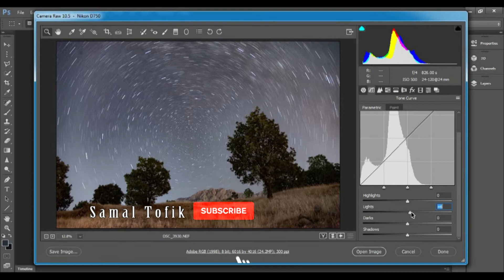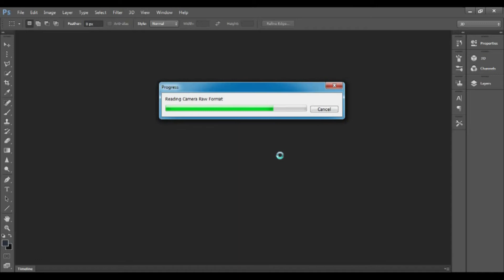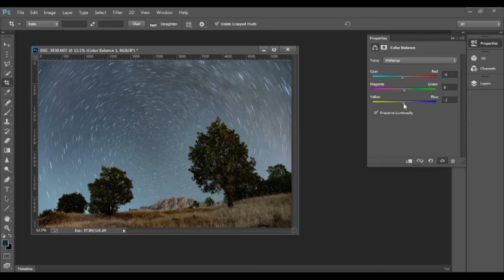Editing Star Trail Photoshop cc I . ئیده‌یتی ستار تڕه‌یل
This is a tutorial to create the vortex / spiral star trail effect without building a slow zoom machine.  One Shot on Long Long Exposure